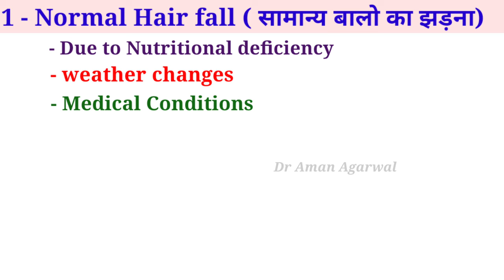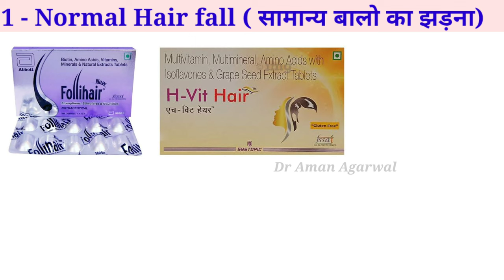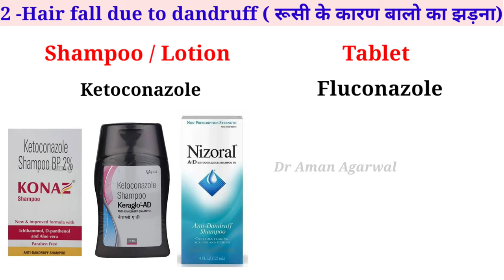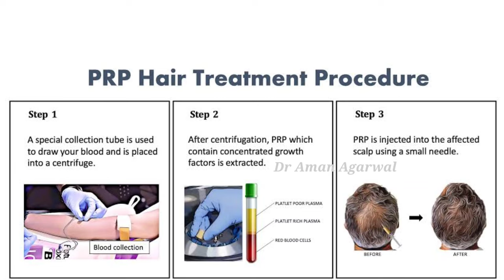डॉक्टर बालों के झड़ने पर क्या इलाज करते हैं - ( Hair fall treatment- Medicine)